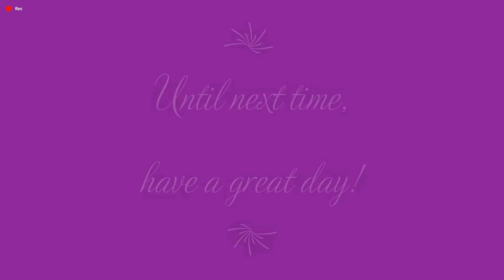Lego: Jurassic World 100% COMPLETION Part-38